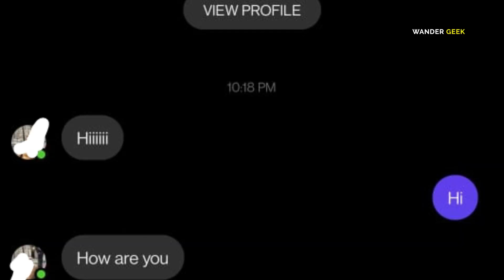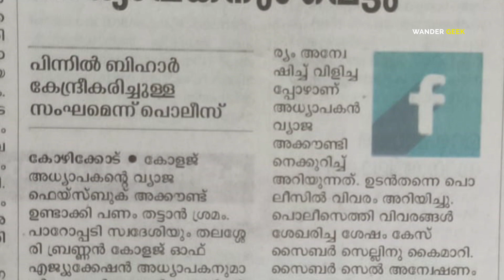New Facebook SCAM! Facebook ഉപയോഗിക്കുന്നവർ സൂക്ഷിക്കുക ! Facebook Money Scam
New SCAM! Facebook ഉപയോഗിക്കുന്നവർ ഉറപ്പായും കാണുക ! Facebook Fake Accounts Money Scam | Malayalam

Must Watch and Share! A new Scam is going on in Facebook and This is leading to money deception using fake Facebook Accounts. In this video, I will be sharing a real incident that happened to my friend and how you can escape and protect yourself from these scams.